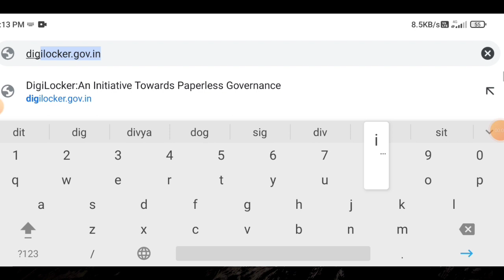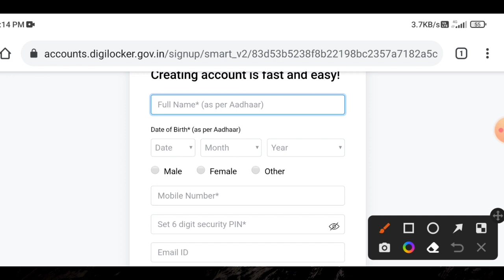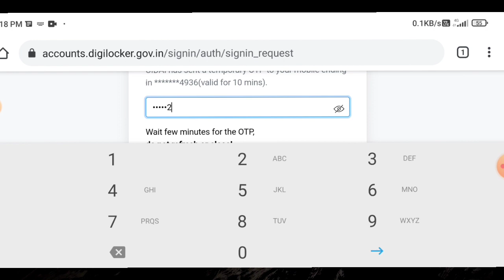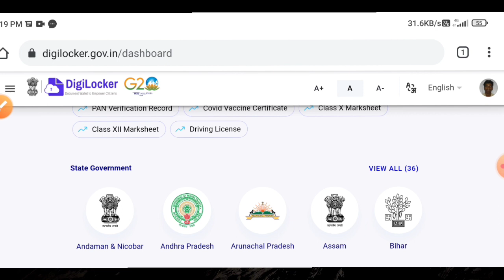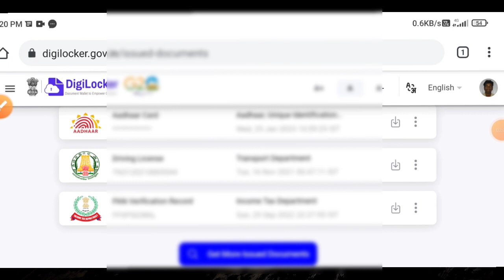how to download 12th marksheet online tamil | 12th narksheet download 2023 | Tricky world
This video shows details about how to download 12th marksheet online tamil

12th marksheet download online tamil
12th marksheet download online tamil 2023
12th marksheet download
12th marksheet 2023
download 12th marksheet online
download 12th marksheet online tamil
download 12th marksheet online 2023
how to download 12th marksheet from digilocker
how to download 12th marksheet online in tamil
how to download 12th marksheet online in tamil 2023

By
Tricky world